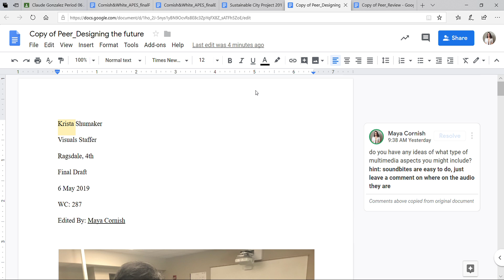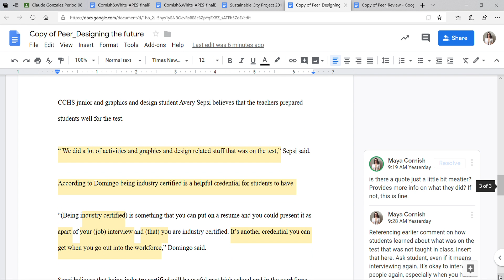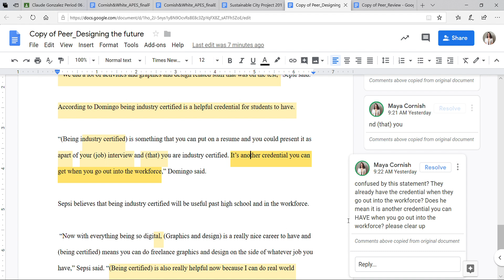Shumaker - Cornish edits